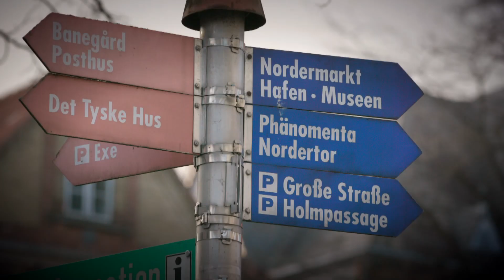Mit liv med Danmark: Caroline Weber